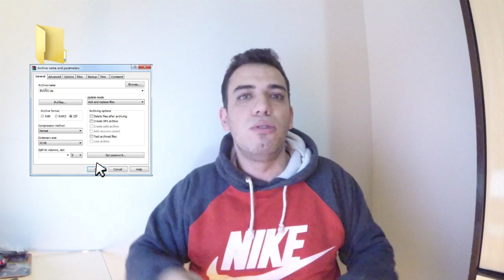COMO COMPREI UMA XJ6 | COMO COMPRAR UMA MOTO | MAIKI021